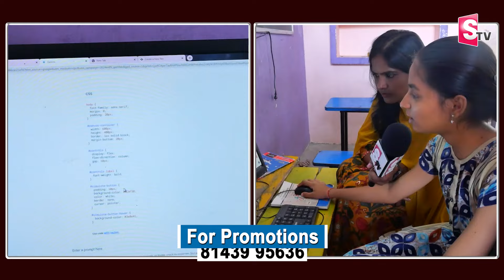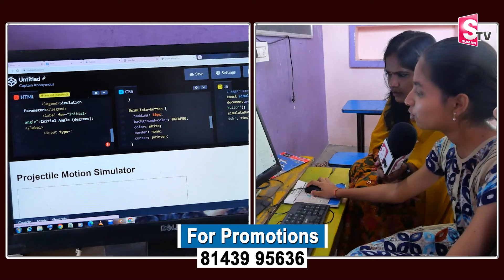యాప్ క్రియేట్ చేసిన సిరిసిల్ల విద్యార్థులు.| Student Create A Saraswati App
Watch ►► యాప్ క్రియేట్ చేసిన సిరిసిల్ల విద్యార్థులు.| Student Create A Saraswati App  |  @SumanTVSiricilla